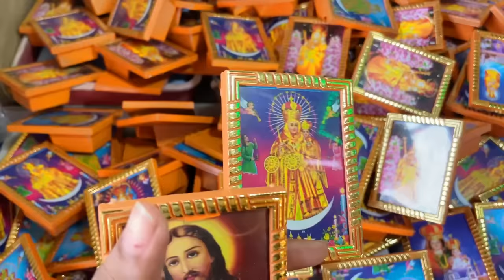Day in my life 🫶 ഒഴിവാക്കി പോയവരെ അനോഷിക്കുന്നില്ല 😔...ഇതാണ് എന്റെ ജീവിതം. .മുന്തിരി തോട്ടം 🍇...